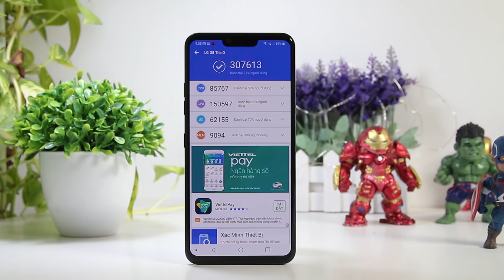Tư vấn điện thoại Pin cực trâu chip cực mạnh dưới 5 triệu chơi PUBG mượt nhất